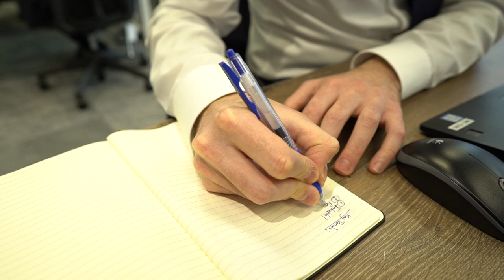Meet the CBRE Team - CBRE Dubai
Ihab Malaeb, Manager, Strategic Advisory, Consulting and Advisory team, CBRE Dubai